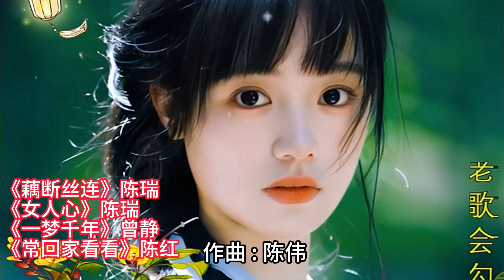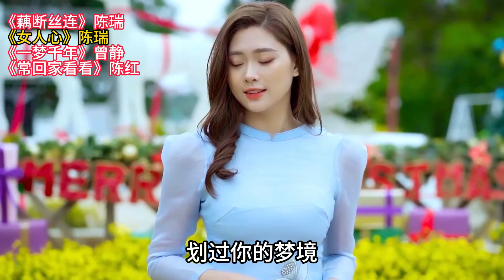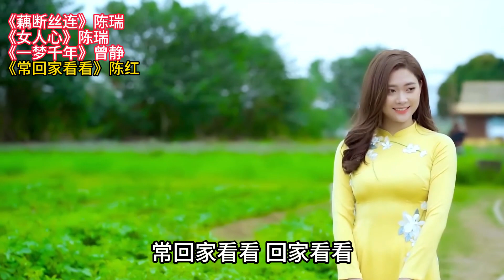陈瑞伤感情歌精选4首